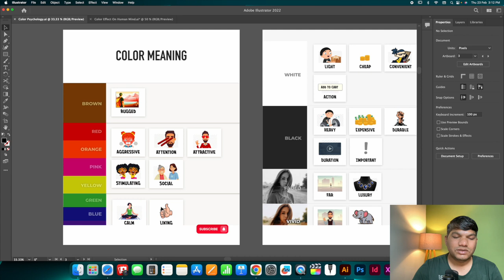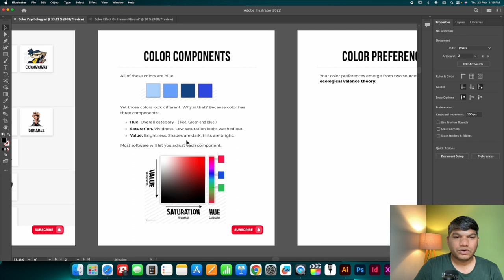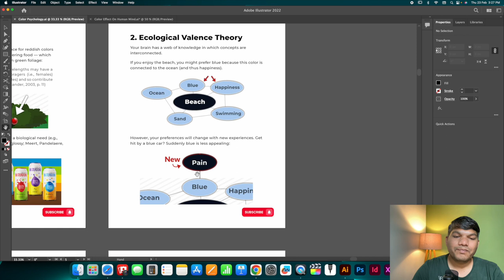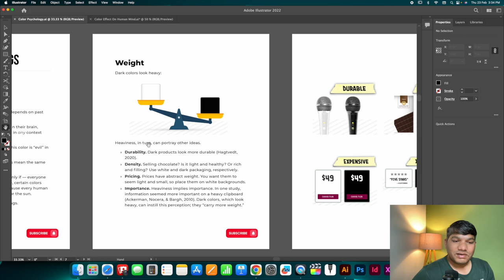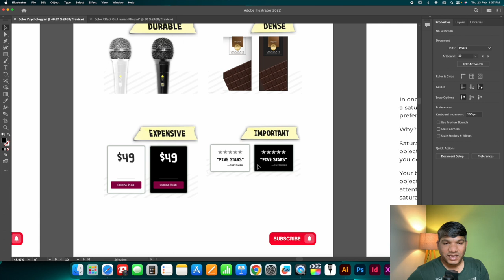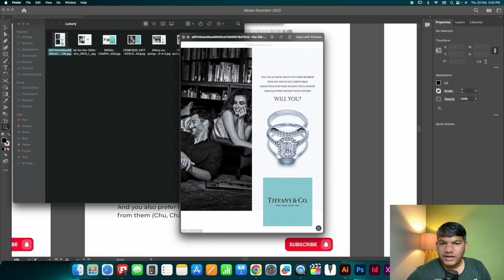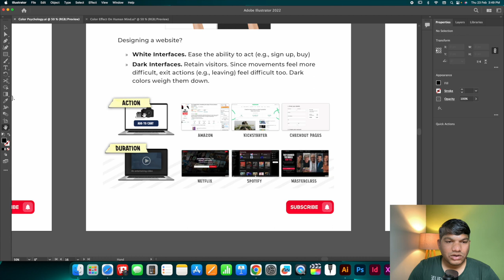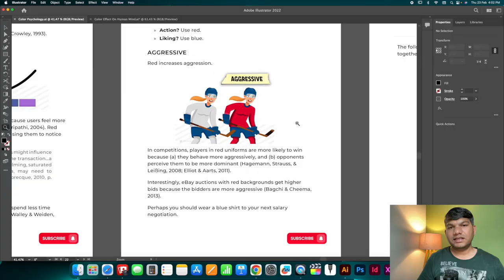Color Psychology: How Colors Affect Our Emotions and Behaviors | Manohar Design Co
Advance Color Psychology: How Colors Affect Our Emotions and Behaviors

Welcome to our video on Color Psychology, where we explore the fascinating world of how colors can affect our emotions and behaviors. In this video, we'll dive into the science behind color perception and the impact it has on our moods, attitudes, and decision-making.

Did you know that the color red can evoke feelings of passion and excitement, while blue is often associated with calmness and relaxation? Or that green is often used in marketing to signify nature and growth? These are just a few examples of how colors can influence our thoughts and feelings.

In this video, we'll also cover the cultural significance of color and how different colors are perceived in various parts of the world. We'll also discuss how color psychology is applied in various fields, including marketing, interior design, and even healthcare.

So, whether you're a marketer looking to understand the impact of color in your campaigns, an interior designer seeking to create a specific mood or atmosphere, or simply curious about the science behind color perception, this video is for you!

I am Manohar Suryavanshi, an educator, professional graphic designer, art director and YouTube creator from India. As a graphic designer and art director, I have two decades of experience in the communication design industry. The knowledge and learning I have acquired over the years, both professional and personal, is shared here. I also talk about things that affect our day-to-day lives and share my thoughts and opinions on various topics in general.

Manohar Design Co. is one of the leading design studios in central India that produces high quality branding and marketing communication design.

○ Podcast Microphone
○ Lavalier Microphone
○ RGB Light
○ Smart Light